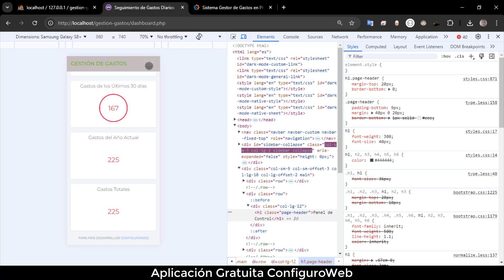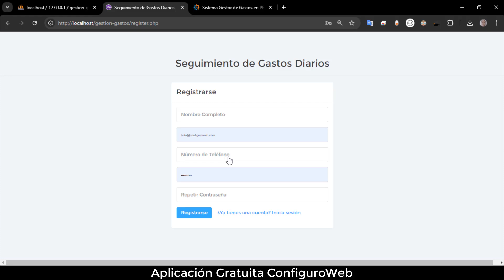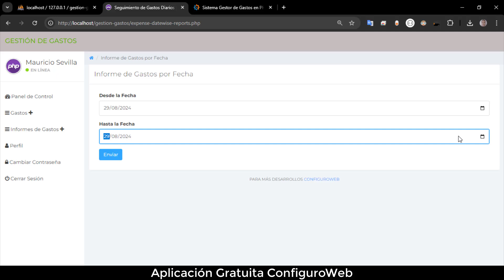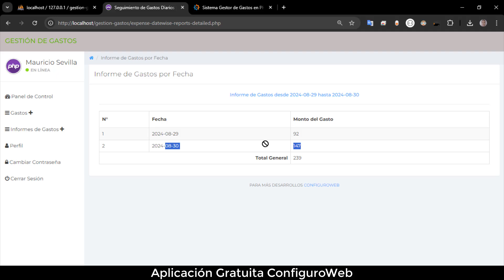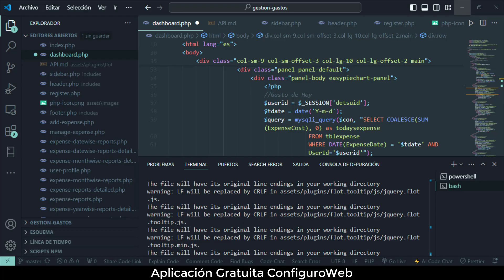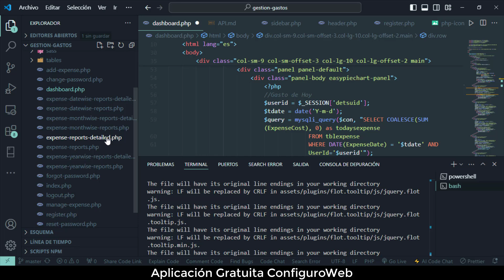Sistema Gestor de Gastos en PHP y MySQL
Todas las herramientas a las que hago referencia en el video se encuentran en el siguiente enlace: